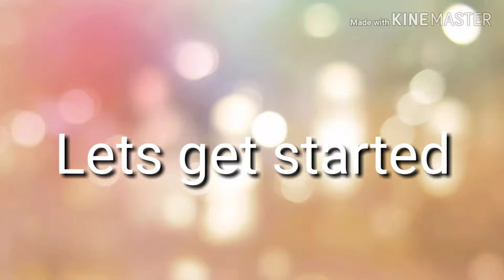Beautiful Handmade Birthday Card idea-DIY Greeting Cards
In this video I have shown a beautiful handmade card idea for gift
I hope u all like this video